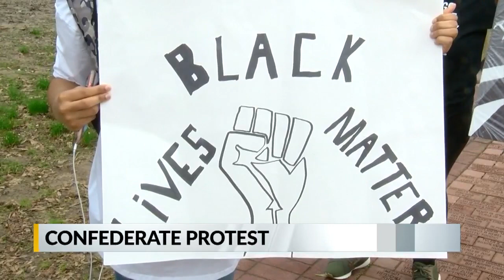Black confederate supporter says Ole Miss CSA Monument is "heritage not hate"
Ole Miss students demand statue be moved